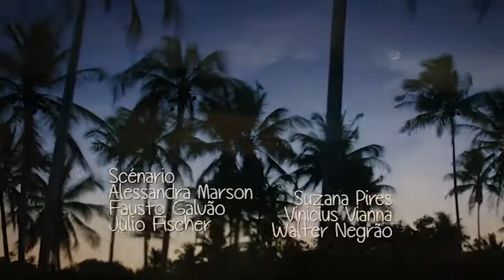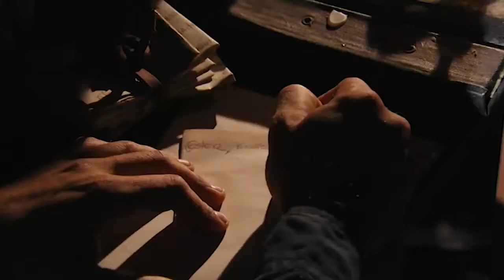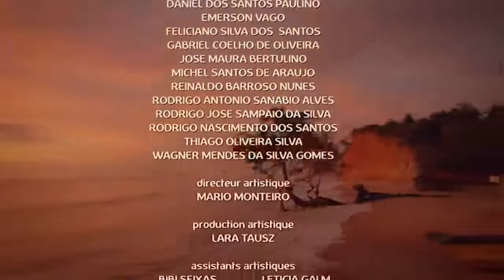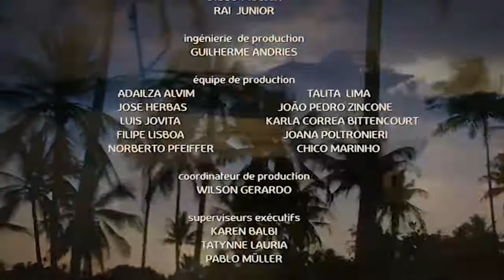on m'a volé ma vie épisode 12